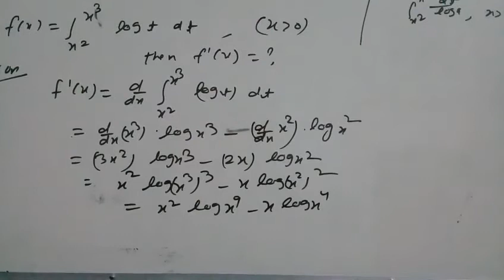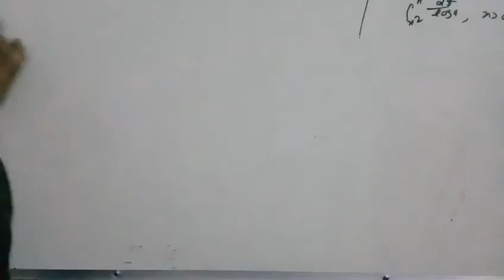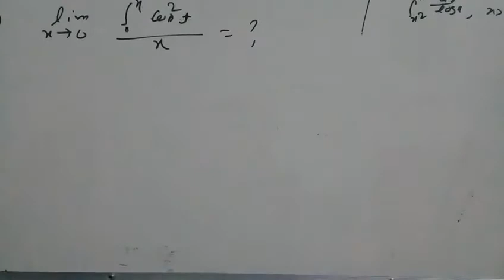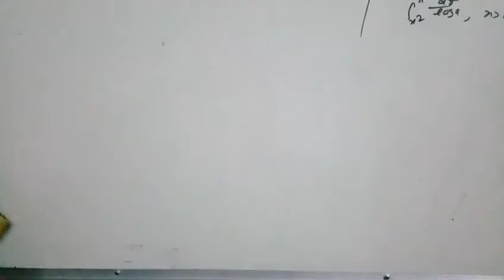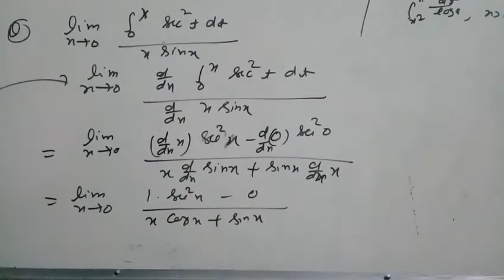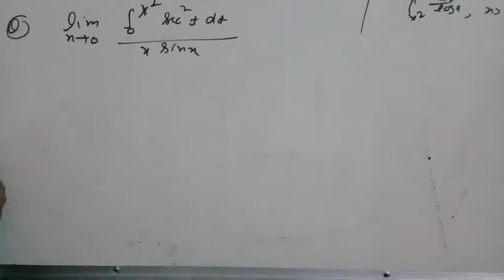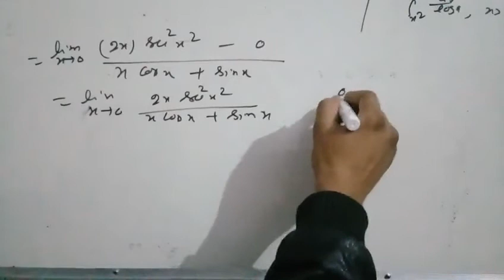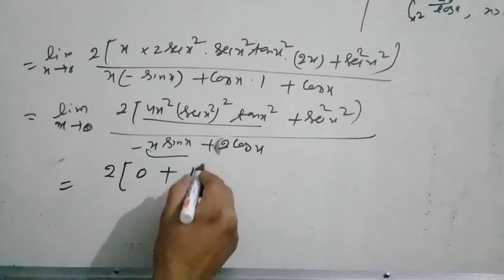Definite integral for tgtmaths. Pgt maths video 19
About this video questions on definite integral for tgtmaths. Pgt maths by lalitsinghchauhan